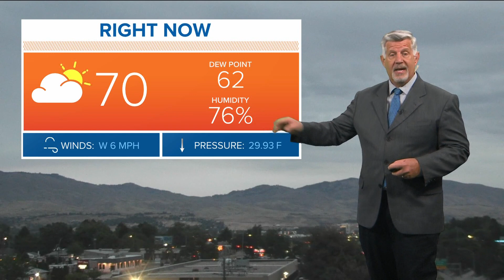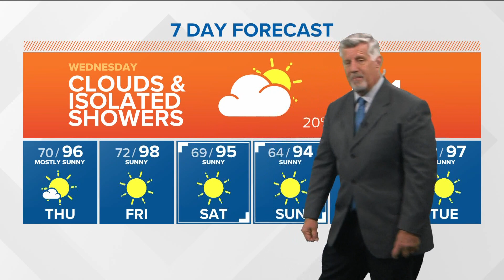More showers Wednesday, but hot, sunny weather coming back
KTVB Boise First Alert Weather August 10, 2022, with meteorologist Jim Duthie: The stream of monsoon moisture that we saw over Oregon Tuesday has shifted east into Idaho overnight, with some scattered light rain showers and sprinkles in the Treasure Valley Wednesday morning.  More moderate showers were occurring just west of the Idaho border in eastern Oregon, and will become much more widespread throughout central and southern Idaho Wednesday.

In the Treasure Valley, just a slight chance of showers and thunderstorms Wednesday, with mainly some sprinkles or very light rain showers from time to time this morning, and then a possible brief but heavier shower later today.  The clouds and showers will keep Boise down to about 91° Wednesday afternoon.

More widespread rain showers and thunderstorms for the mountains and the Magic Valley, with the possibility of locally heavy rainfall at times, especially in parts of the Magic Valley and near the Nevada border.

More KTVB First Alert Weather info